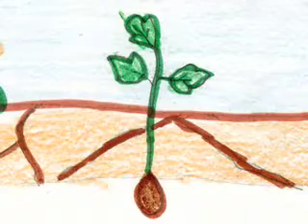The Rainbow Pumpkin Saves Pumpykin Land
KQED Education Network congratulates first grader Rohini Singh for winning first place in the 15th annual Reading Rainbow Young Writers and Illustrators Contest.